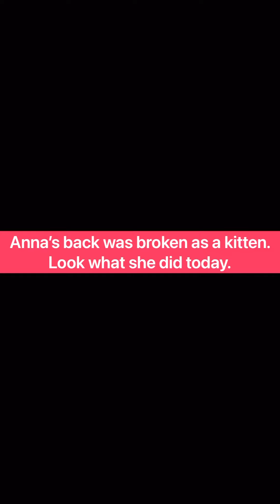Kitkat Playroom: Paralyzed Kitten Anna Climbs Stairs!